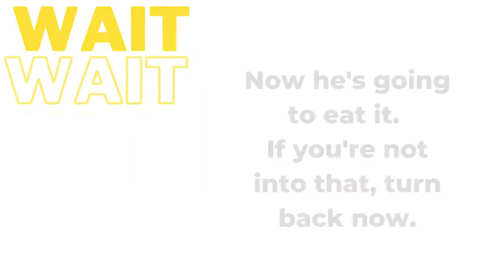LIVE FEEDING | Ball Python VS Mouse | Snake Eating Mouse | Banana Cinnamon Ball Python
Basil The Banana is a baby banana cinnamon ball python. Live feedings once a week!

Remember, this is the circle of life. It is not cruel, but yes, it is sad. If you don't like it, don't watch it.